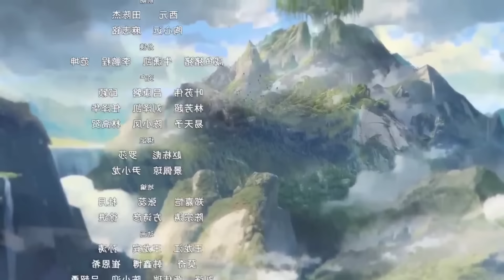God of Lotus Heavenly Sword Anime Part 7 Explained in Hindi/Urdu | series like Soul Land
perfect world
korean drama
top anime series
japanese manga
miss voice over
swallowed star
japanese anime
soul land series
yi shi du zun anime
legend of lotus sword fairy